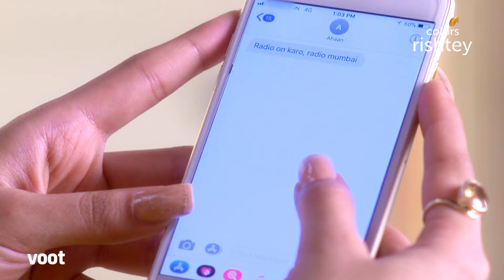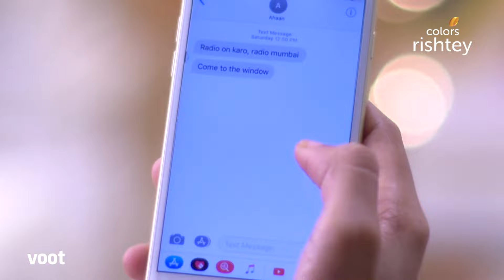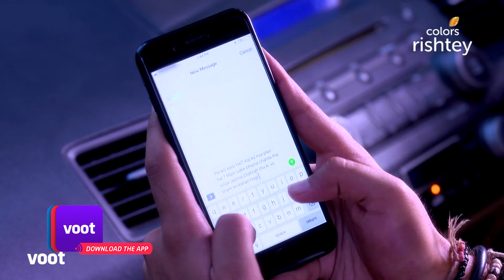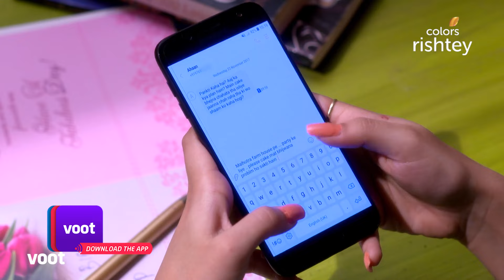Tu Aashiqui | तू आशिक़ी | Ep. 47 | Ahaan Decides To Go To Dubai | अहान ने किया दुबई जाने का फैसला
Realising his mistake, Ahaan decides to go to Dubai as per JD's wish. With JD's plan to keep Pankti away from Ahaan successfully working, will Ahaan actually go to Dubai? Or is this just a ploy?

Once a debauched rockstar, Ahaan has finally found his purpose in life, all thanks to Pankti. But what happens when he finds out that the love of his life has always been used by a rich man, who happens to be Ahaan's uncle? Has Ahaan's love story ended even before it began? Or will he fight for his love, Pankti?